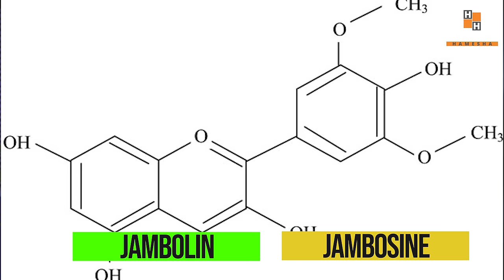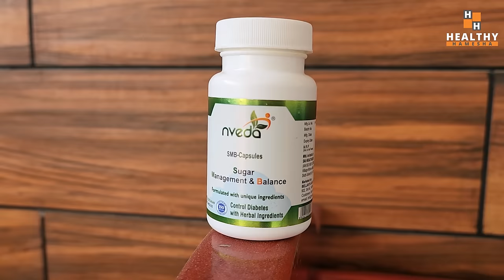Control Diabetes Naturally In 3 Weeks With This Amazing Home Remedy (Ayurvedic)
This video tells you about a very effective ayurvedic medicine that you can make at home and use to control diabetes.

This diabetes control medicine is made using three ingredients - 1) jamun seeds, 2) Karela and 3) Gudmar

Product mentioned in this video - N Veda SMB Capsule

Diabetes is a metabolic disease that is characterised by an elevated blood sugar level. Ayurveda offers several effective herbs that are also scientifically proven to manage diabetes. The home remedies used in this formula have been used in ayurveda since a long time to treat high blood sugar.

Please watch this full video to know about this ayurvedic medicine for diabetes, how to make this home remedy for diabetes and how to use it to control diabetes.

यह वीडियो आपको एक बहुत ही प्रभावी आयुर्वेदिक दवा के बारे में बताता है जिसे आप घर पर बना सकते हैं और मधुमेह को नियंत्रित करने के लिए उपयोग कर सकते हैं।

यह मधुमेह नियंत्रण दवा तीन सामग्रियों का उपयोग करके बनाई गई है - 1) जामुन के बीज, 2) करेला और 3) गुड़मार

मधुमेह एक चयापचय रोग है जो उच्च रक्त शर्करा के स्तर की विशेषता है। आयुर्वेद कई प्रभावी जड़ी-बूटियाँ प्रदान करता है जो मधुमेह के प्रबंधन के लिए वैज्ञानिक रूप से सिद्ध भी हैं। उच्च रक्त शर्करा के इलाज के लिए आयुर्वेद में इस सूत्र में प्रयुक्त घरेलू उपचार लंबे समय से उपयोग किए जाते रहे हैं।

मधुमेह के लिए इस आयुर्वेदिक दवा के बारे में जानने के लिए कृपया यह पूरा वीडियो देखें कि मधुमेह के लिए यह घरेलू उपाय कैसे करें और मधुमेह को नियंत्रित करने के लिए इसका उपयोग कैसे करें।